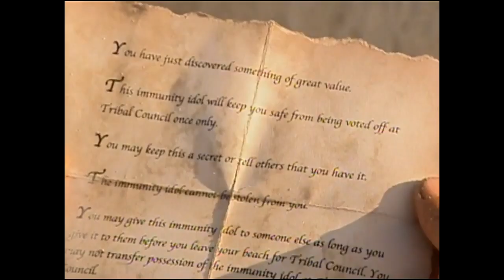Best of Yul- Winner of Cook Islands